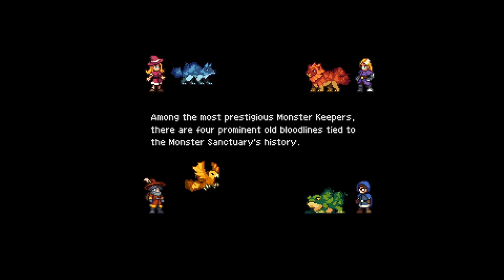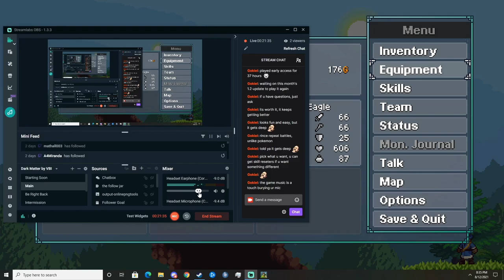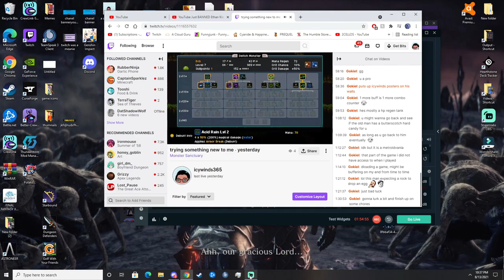MONSTER SACTUARY| My Journey To Be The Very Best part 1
played by icywinds365,

Edidited with Wondershare Filmora by icywinds365 fledgling editor